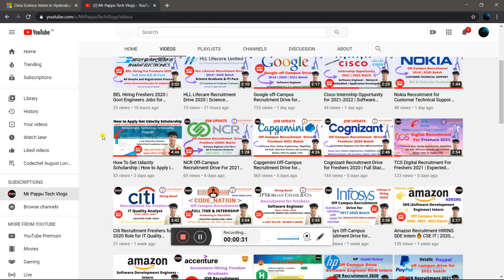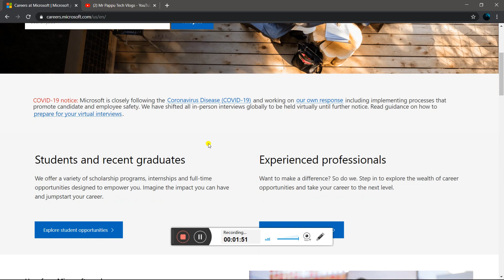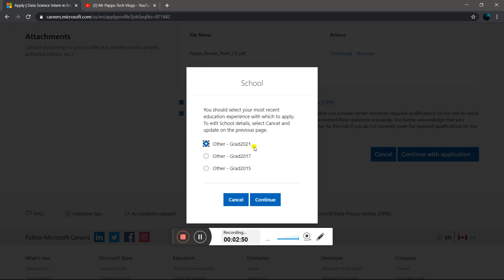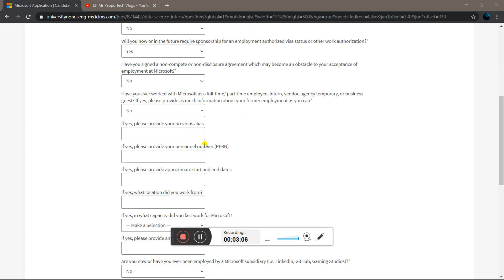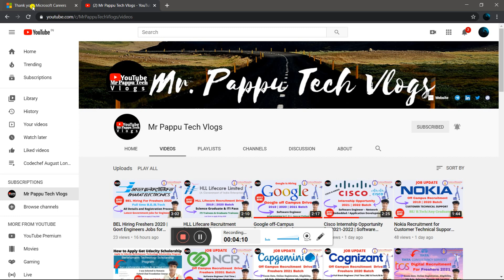Microsoft Hiring Intern for Data Science Role | B.Tech/M.Tech | Microsoft Internship | Anyone Apply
Microsoft Hiring Intern for Data Science Role | B. Tech / M. Tech / MS Jobs | 2020/2021/2022/2023 Batch | Microsoft Career Internship | Microsoft Internship | Microsoft Data Science Internship 2020 - How to get internship in microsoft | microsoft summer internship 2021 | microsoft off campus internship | microsoft internship 2020 | internship for 2021 batch | microsoft job requirements | microsoft recruitment |  internship for 2022 batch | internship for 2023 batch | microsoft off campus placement | how to apply for internship | microsoft internship for cse students | Microsoft Internship Program 2020 | how to get internship at microsoft |

💥About Freshers Off Camp Job:

FreshersOffCampJob is an educational platform aiming to provide technical as well as career growth assistance to students pursuing various STEM fields.

👉 If You Haven't Apply in the Below Freshers Job or Internships Go and Apply Now:

👋About Me:

Hi Everyone,
I’m Pappu Kumar a Full Stack Developer and a Data Scientist and I always try to learn new things. 21 Years of Old IT Student.  Interested in machine learning, Artificial Intelligence, Deep Learning. Love solving algorithmic challenges, learning new algorithms, data structures, and building things from scratch.